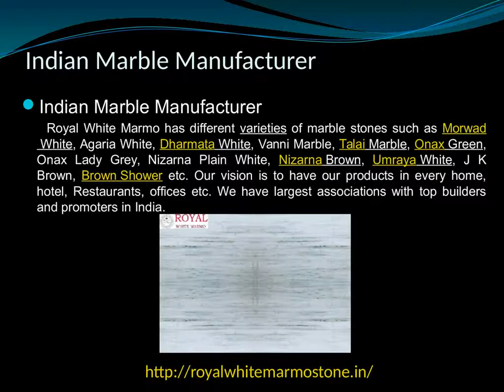Indian Marble Manufacturer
Royal White Marmo is manufacturer and Supplier of Indian Marble in Rajsamand and leading manufacturer of Indian Marble in India. The company started Marble business from 2000 at Rajsamand India. We offers quality and durability based products in our company. We offer wide and exclusive range of tiles, marbles, stones etc to our customers. We have various varieties or designs, patterns, sizes and colors of Indian marbles. We give countless choice to the customers.

Royal White Marmo offers full range of higher quality Indian Marble Slabs with latest designs. We are specialist in Indian Marble stones producing and marketing all over India. Our company is providing our products and services to the clients directly by its factory. We supply best and quality stones to long term business relationship with our customers. We are available and satisfy our customers with 24/7 service. We have well infrastructure with best equipments and modern machineries. Our products are processed and checked under the guidance of our experts of Royal White Marmo.

Indian Marble is metamorphic rock created by adaptation of limestone or dolomite. Marble tiles are used for interior and exterior flooring applications. They have some different colors, sizes, patterns, designs/ shapes etc. It is normally used for commercial and residential buildings. Royal White Marmo provides high quality Natural marble stones at very reasonable price. The enable customers can buy our products easily. The buyer can decide about sizes of stones easily.

Address: Village – Jawad, Near – Pipaheda Chunginaka Over Bridge, Rajsamand,
                    NH-8 (Rajasthan, India)